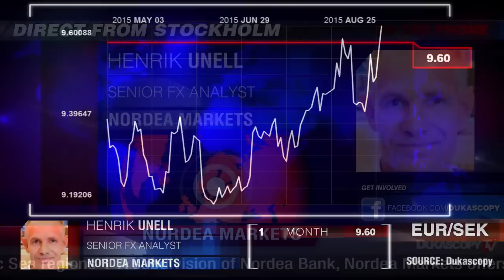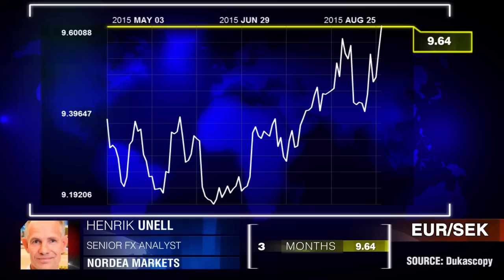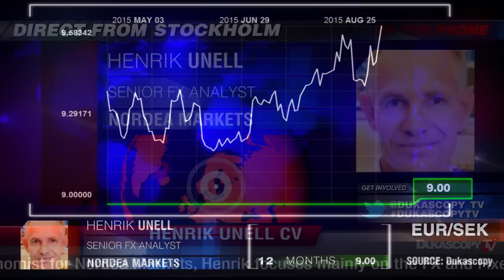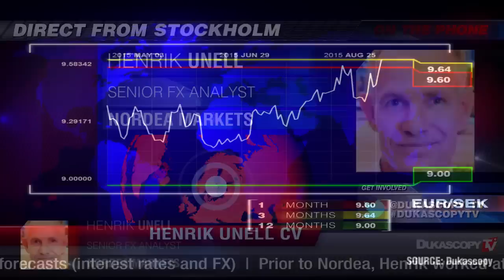Projections pour l'EUR/SEK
Quelles sont les perspectives de la paire EUR/SEK à court, moyen et long terme? Henrik Unell, Nordea Markets.